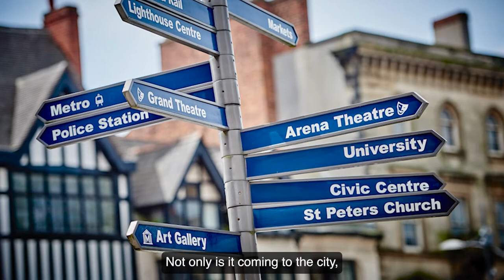British Art Show 9 Comes to Wolverhampton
Maggie Ayliffe, Head of the University of Wolverhampton School of Art, and Marguerite Nugent, Manager: Arts and Culture at City of Wolverhampton Council Wolverhampton Art Gallery, talk about the benefits of bringing British Art Show 9 (BAS9) to Wolverhampton.